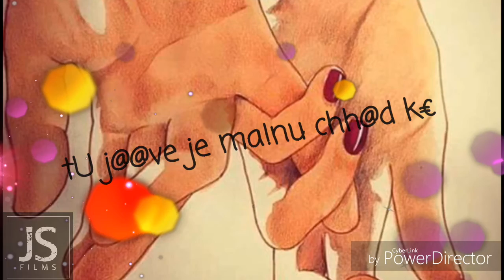Watsaap best status | JAYS films